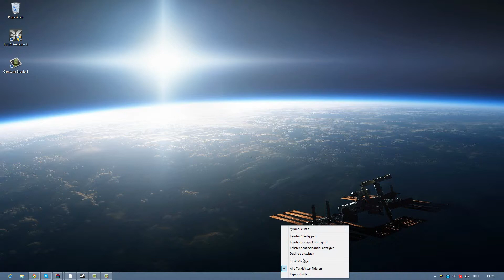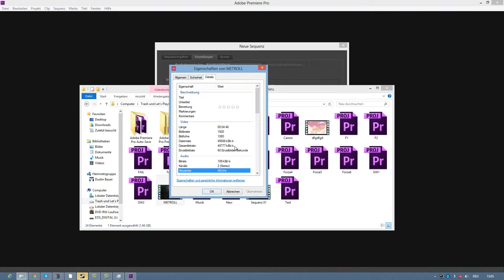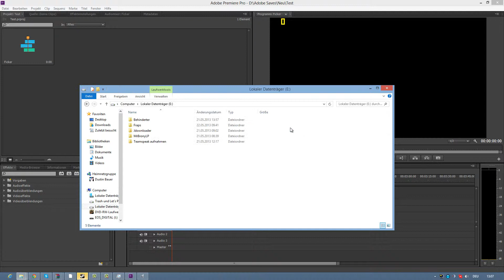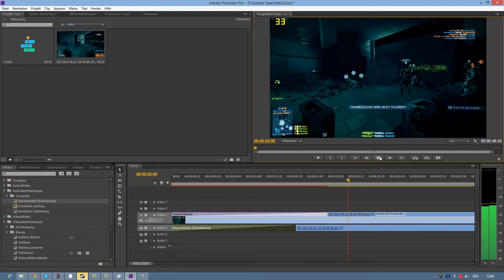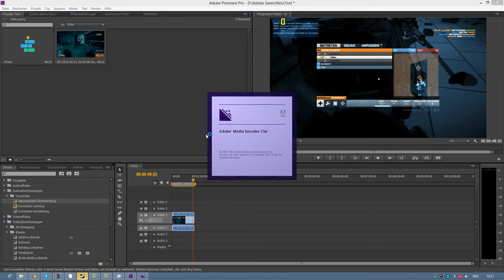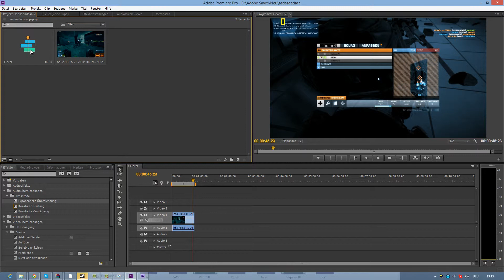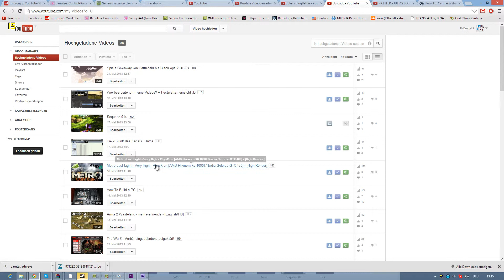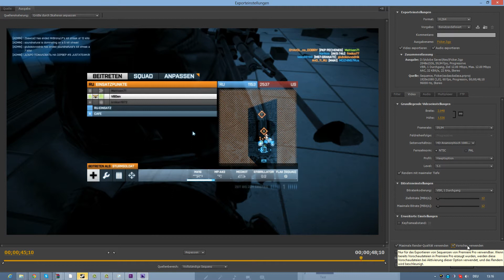Adobe Premiere CS6 Tutorial - Sequenze/Render Settings [GER/HD]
Beschreibung

In diesen Tutorial zeige ich euch meine Sequenze/Render Settings. Ich gebe auch Tipps für Lets Player die nicht viel zeit zum Rendern haben. Viel spass mit den Video